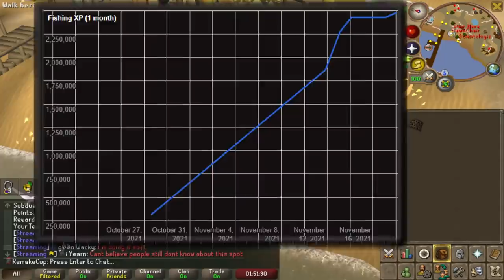Too Rich for Our Own Good on HCGIM (10)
We have 3 lives as Hardcore Trio Ironman and our goal is to obtain as many rare and useful boss drops as possible before we run out of lives. Let's see how long we last!